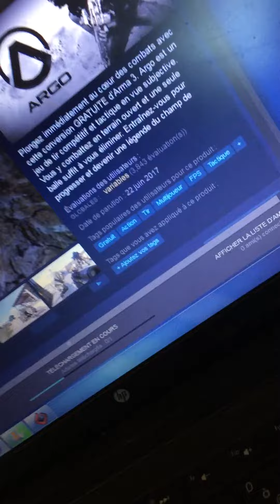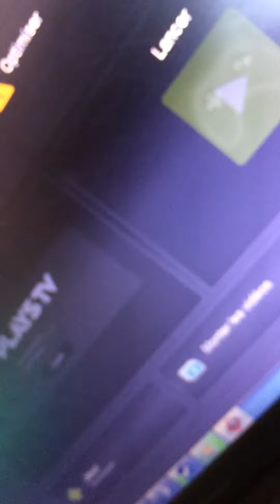Comment me voir en live ?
Site ou je stream : plays.tv
Mon pseudo : GogaCod
Mon twitch : Goga_Cod